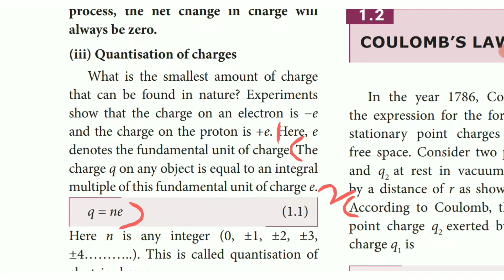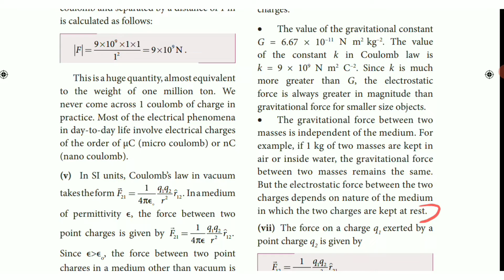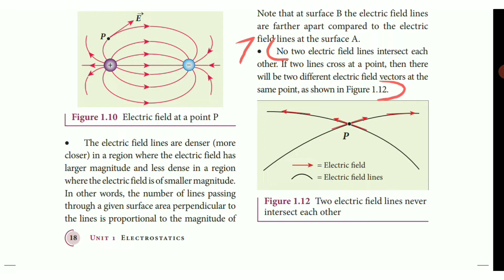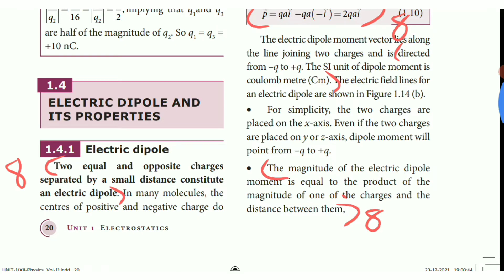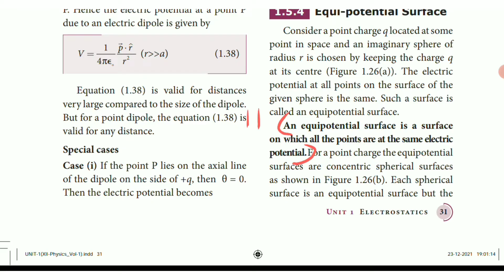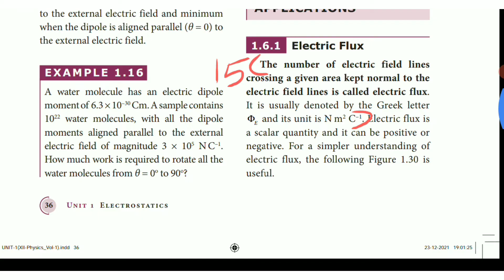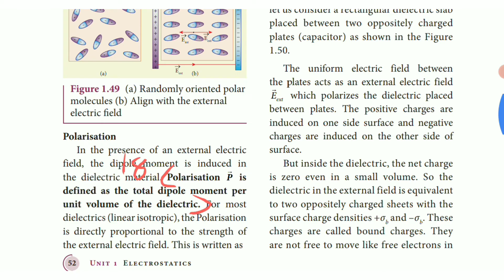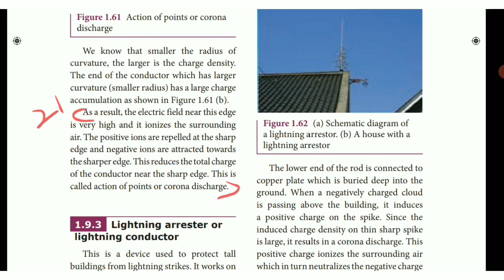12th physics chapter 1 book back answers || Electrostatics question answer || Short answers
12th physics chapter 1 book back answers || Electrostatics question answer || Short answers